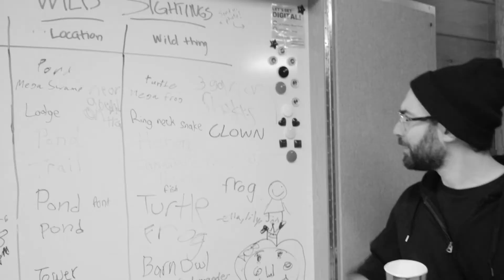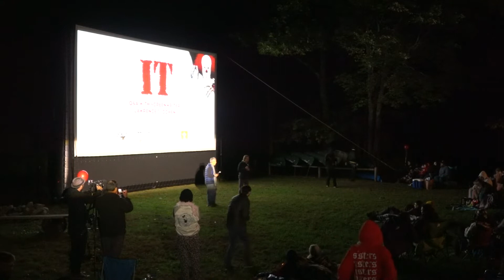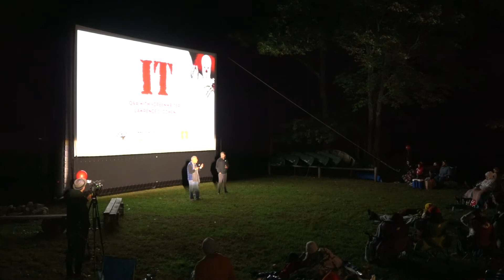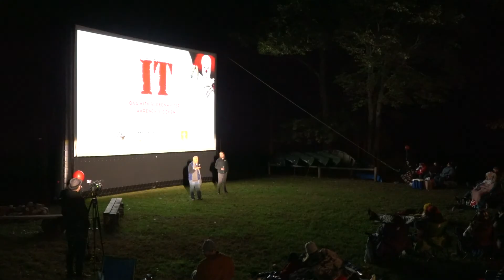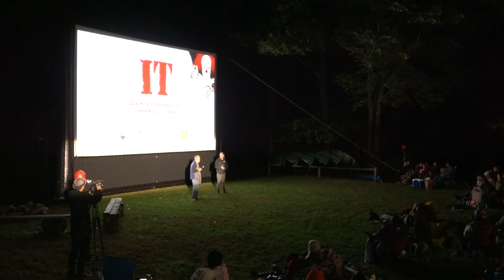Screenwriter Lawrence D. Cohen on IT | Full Q&A [HD] | Coolidge Corner Theatre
At our outdoor Rocky Woods screening of the 1990 version of Stephen King's IT, John Campopiano moderated a Q&A with screenwriter Lawrence D. Cohen.